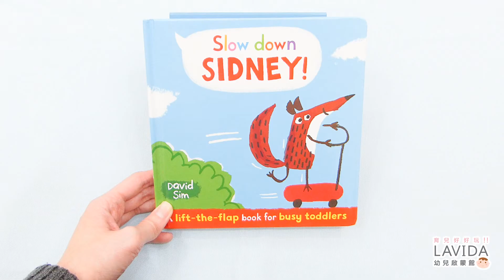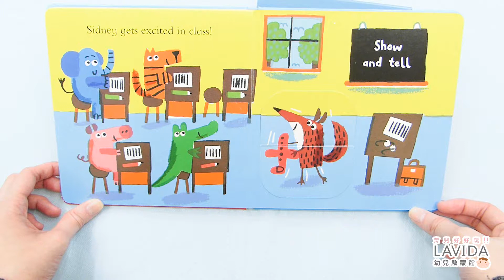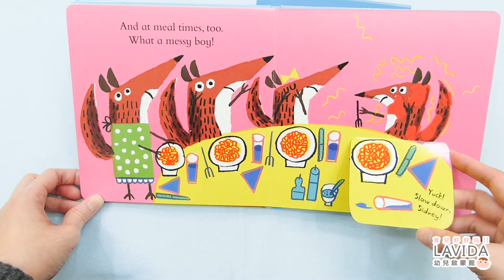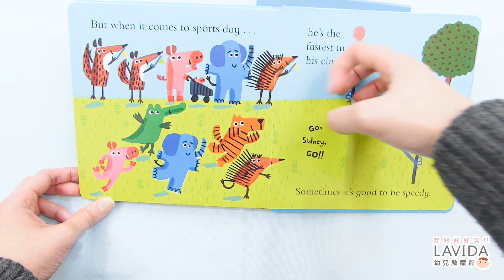Slow Down, Sidney! 慢慢來，小吉！ 硬頁翻翻書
Slow Down, Sidney!
慢慢來，小吉！ 硬頁翻翻書

‧孩子的個性很急嗎？
‧來和她/他一起共讀這本可愛的繪本，
‧毛毛躁躁是做不好事情的哦！
‧有時候，慢慢來，比較快。